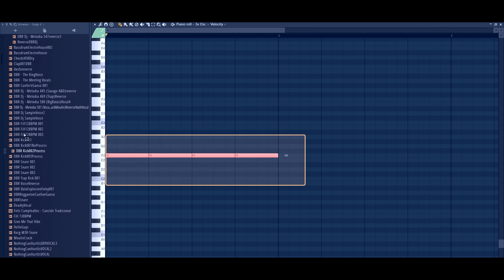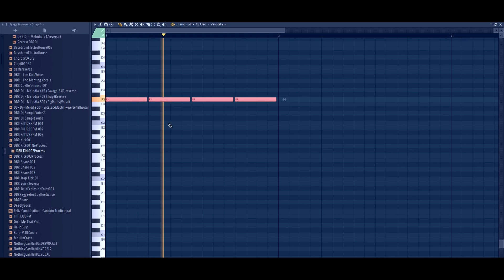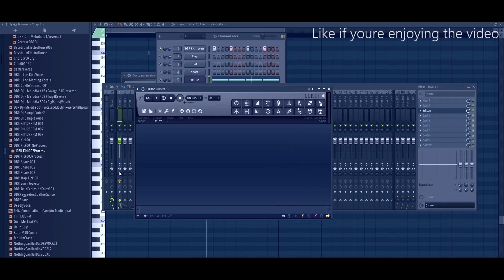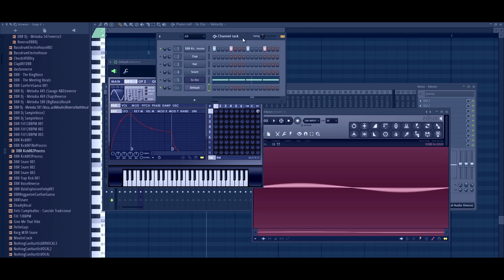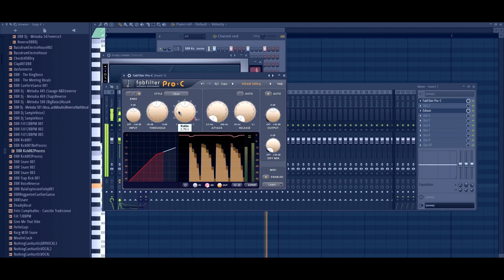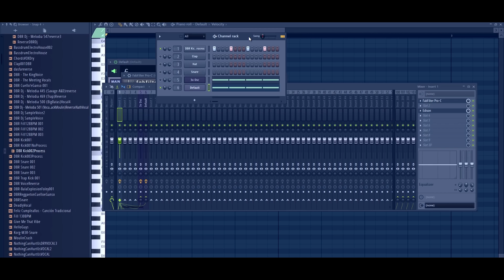DBR - How To Join Kick & Bass [Tutorial] [Basic] [FL Studio] [2016] [Producing Tips]